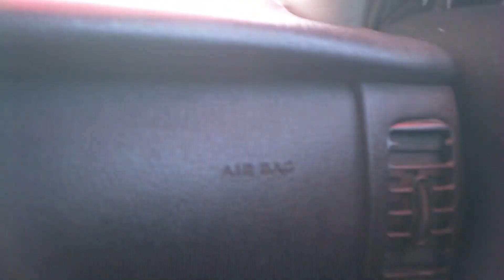Searcy AR Wake The Dead show p2